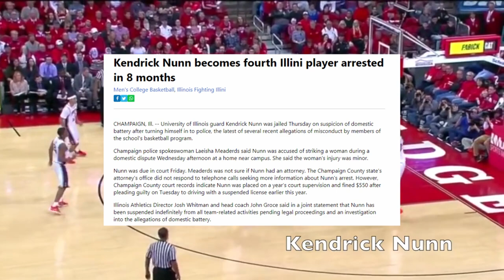WHO IS KENDRICK NUNN? The 24 Year Old’s Rocky Road To The NBA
Podcast: anchor.fm/knicks-clique